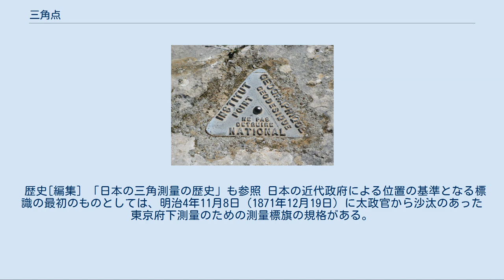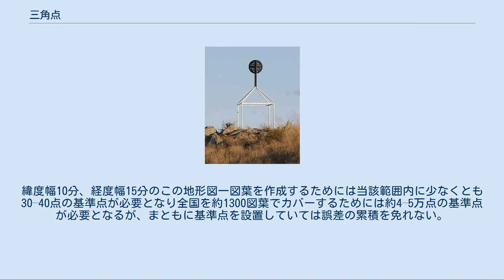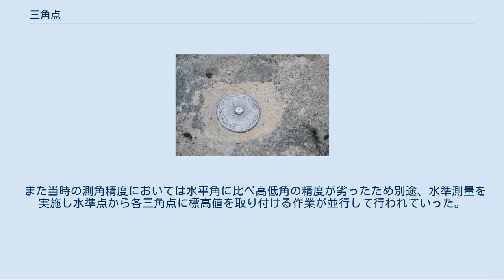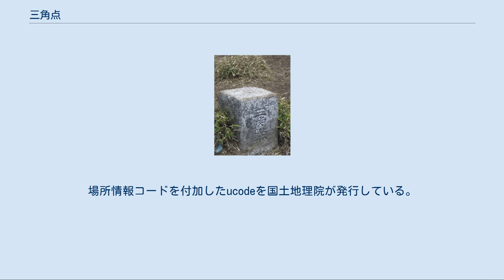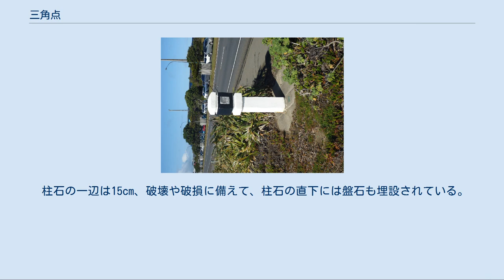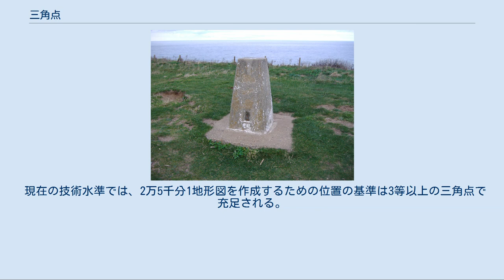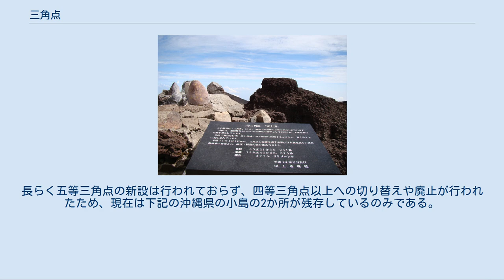三角点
晃石山の一等三角点 三角点（さんかくてん）とは三角測量に用いる際に経度・緯度・標高の基準になる点のことである。
標高については別途、水準点も基準となる。
 地図製作における三角測量には次のような作業手順がとられる。
 三角測量に入る前に原点の設定が必要になる。
まず地球上のある地点とある地点の距離を正確に測るには各地点の鉛直線の方向を基準にする必要があるが、地球内部の密度の違い（重力の影響）により各地点の鉛直線には傾きを生じている。
そこである一点（原点）をあらかじめ天体測量等で決めておき、それを土台に各点間を結ぶ線とその方向から位置を求めてゆく。
 原点が決まると原点から観測に都合の良い地点を選んで原方位を決定する。
 三角測量は地上で実際に測った一本の線を基礎に、次々に三角形の内角を測定することで三角点の位置を決定していく方法である。
そのため正確に測られた基線を設定する必要があり、その基線の測量作業を基線測量という。
 三角点の位置を決める作業を選点作業という。
三角網を形づくる三角形は正三角形に近いほど誤差を生じにくい。
三角点の位置は見通しが良い場所である必要があり、特に一等三角点の場合は一等三角点同士で見通しが良いだけでなく二等三角点や三等三角点を設定しやすい位置にする必要がある。
 三角点は見通しがきく地点でなければならないため、高い場所であればよいと思われがちであるが、高い山の頂は雲に遮られることが多く気象条件に左右されやすいため一番良いとは言い難い。
しかし、一等三角点間に山がある場合などでどうしても見通しがきかないような場合には不便を承知で山の頂に設置される。
 三角点の選点が終わるとその地点に観測の標識となるピラミッド型の櫓を建てる。
さらに三角点であることを表示する標石を埋設する。
 三角点の設置とともに三角点間の観測を行う。
三角点は地球上にある地点であるため、一等三角点や二等三角点など遠い距離にある三角点をつないだ三角形は平面上の三角形とはならない（内角の和が180度より大きくなる）ため、この球過量の補正を行う。
 なお、地形図においては、いかなる地点も高さが示されている必要があるためこれらとは別に水準測量が必要となる。
 特殊な三等三角点（岩船山） 場所情報コード (ucode) が埋め込まれた、三角点の例 測量法で定められている測量標の一分類であり、永久標識に分類される。
 三角点の設置[編集] 「一等三角点百名山」も参照 日本では高山の山頂や公立学校などの公的建造物の屋上に設置されている。
一等三角点を山頂に持つ山の踏破を目標とする登山愛好者も多い。
 一定の期間毎に三角点同士の再測量（GPS測量など）が行われ、精度が維持されている。
 なお、三角点の値は、三角点標石上面十字線の中央の位置の値であり、標高点もその山の山頂の値とは限らない。
 柱石[編集] 三角点には、基準となる柱石が設置されている。
柱石には花崗岩など硬い素材の石が用いられる。
石の頂部には十字の切り込みが入れてある。
 柱石の破壊など機能を損ねる行為をした者は、測量法の規定により2年以下の懲役又は100万円以下の罰金に処せられる。
 歴史[編集] 「日本の三角測量の歴史」も参照 日本の近代政府による位置の基準となる標識の最初のものとしては、明治4年11月8日（1871年12月19日）に太政官から沙汰のあった東京府下測量のための測量標旗の規格がある。
これは測量標としては仮設標識に相当するものであったが、明治7年（1874年）4月27日には永久標識としての測量標柱の規格を定める内務省達が発せられている。
 その後、内務省地理局の三角測点を経て日本国内の測量業務は明治17年（1884年）6月26日に参謀本部に移管され、以後三角点の設置・管理は太平洋戦争以前は参謀本部陸地測量部が、戦後は国土地理院が行っている。
 戦前までは三角点、水準点ともに参謀本部が府県警察部に指示してパトロールをさせていた。
 明治時代当時の参謀本部の目標としては、5万分の1地形図を全国整備することであった。
緯度幅10分、経度幅15分のこの地形図一図葉を作成するためには当該範囲内に少なくとも30–40点の基準点が必要となり全国を約1300図葉でカバーするためには約4–5万点の基準点が必要となるが、まともに基準点を設置していては誤差の累積を免れない。
そこでまず大まかな三角網を形成し、これを基にしてさらに小さな三角網を形成するといった方法を採り必要な数の基準点に達するまでこれを繰り...